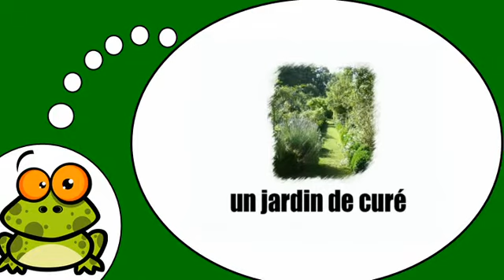Descubrí que los franceses = los jardines